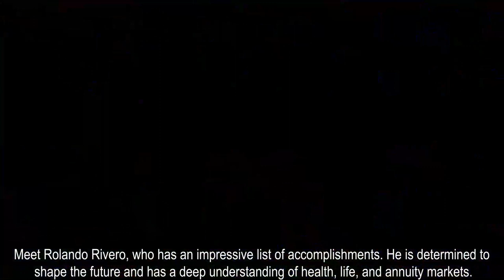Unveiling the Dark Secrets of Universe 33 | The 33 Multiverse Theory Explained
Join us on an extraordinary journey with Rolando Rivero as we unveil the secrets of Universe 33, a realm dominated by the enigmatic forces of dark energy and dark matter, making up 68% and 27% of cosmic forces, respectively. "Unveiling the Dark Secrets of Universe 33 - The 33 Multiverse Theory Explained" delves into the groundbreaking concepts introduced in Rivero's seminal book "The Platonic Solid Big Bang." This video explores the intricate dynamics of the 33 multiverse system, the profound influence of green and yellow universes, and the mysterious sphere of darkness that challenges our understanding of the cosmos.

Discover how this 33 multiverse traverse mapping system could redefine our place in the universe and shed light on the celestial movements that govern our existence. Whether you're a cosmology enthusiast, a seeker of the unknown, or fascinated by the mysteries of dark energy and dark matter, this video is your gateway to comprehending the vast, interconnected universe around us.